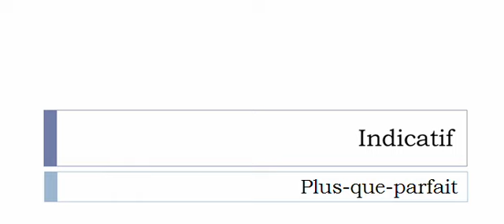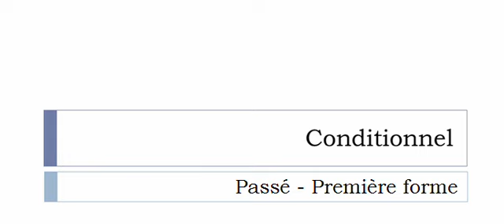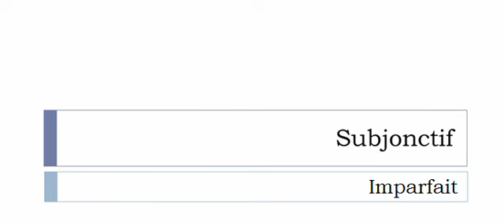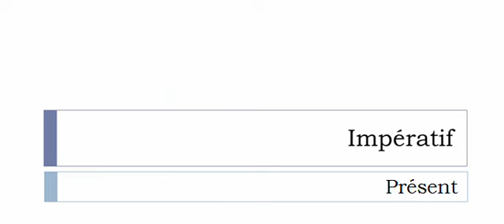Französisch lernen = Konjugation = Fristiquer